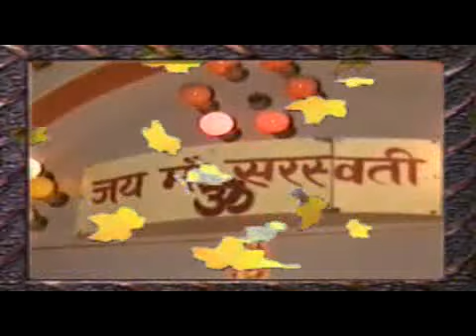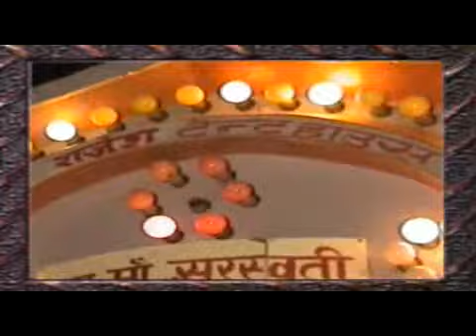Manish and Sima wedding 5-8